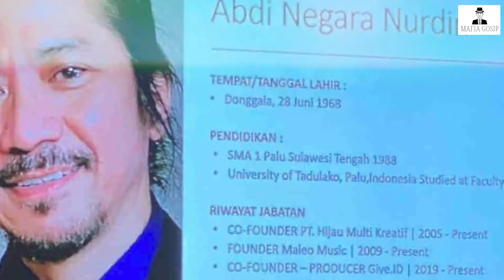MENGEJUTKANNN ! ABDEE SLANK DI TUNJUK JADI KOMISARIS TELKOM | INI ALASANNYA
Setelah sekian lama vacum dari dunia musik kini muncul kabar dari abdee slank / abdi negara nurdin yg di tunjuk oleh erick tohir menjadi komisaris telkom
abdi belum menanggapi keputusan erick tohir ini
namun erick tohir ngotot agar abdee menjadi komisaris telkom begini alasan erick tohir menunjujuk abdee sebagai komisaris telkom